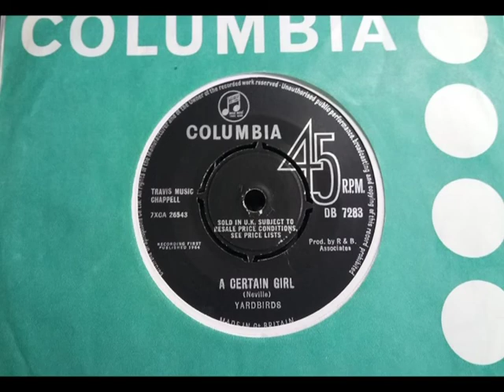R&B Beat - YARDBIRDS - A Certain Girl - COLUMBIA DB 7283 UK 1964 Mod Dancer Debut 45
Upload #2750 ~ HQ from UK 45 pictured ~~ Strong B side to 'I Wish You Would' their Debut 45 from May 1964. Only 'Yardbirds' credit until later 1966 when they earned a 'The...'. Version of an Ernie K-Doe 1961 45, his version a bit flat on vocal. Oh how different the 45 is to the crappy muddy CD versions that have no Treble... A side...